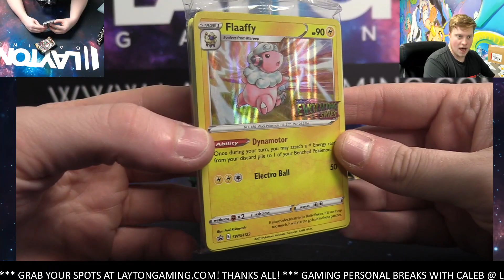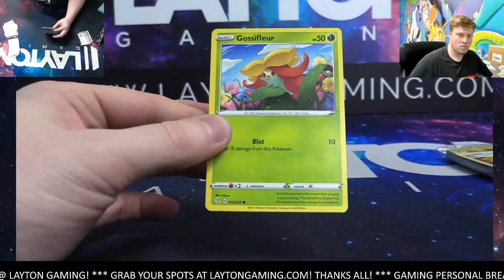Ripping an Evolving Skies Build and battle for Sloan H